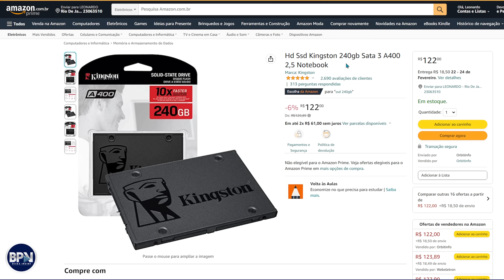FAÇA ISSO no seu PC ou NOTEBOOK! Vai por mim, CONFIA!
HD ou SSD, qual deles é melhor? A melhor melhoria que se pode fazer no PC ou Notebook e com melhor custo beneficio, é a compra de um SSD Sata ou um SSD M.2 Nvme, entenda porque! COMPARTILHE!

🟢PRODUTOS QUE EU RECOMENDO EM OFERTA⏬

Meu contato é o 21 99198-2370 (zap), me chama lá que vou estar te entregando uma cotação com todos os benefícios e o valor das mensalidades!